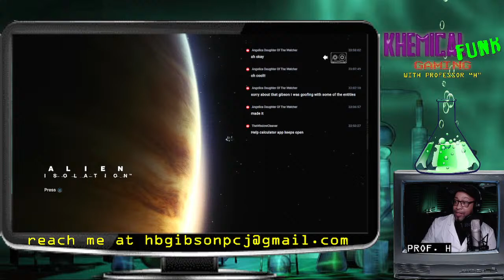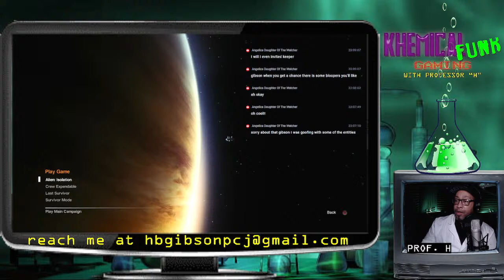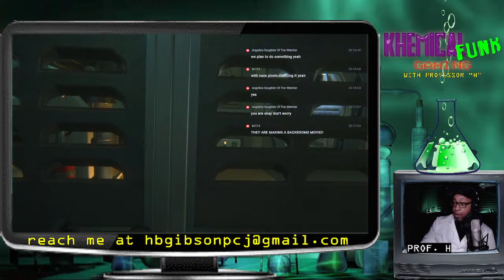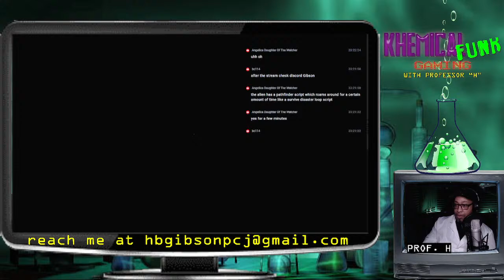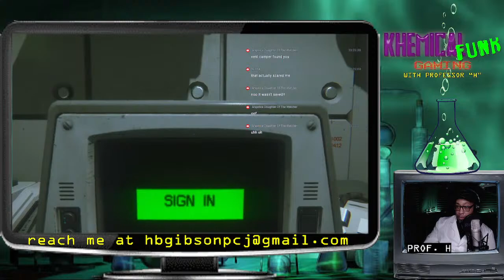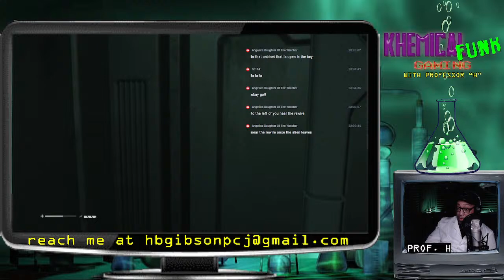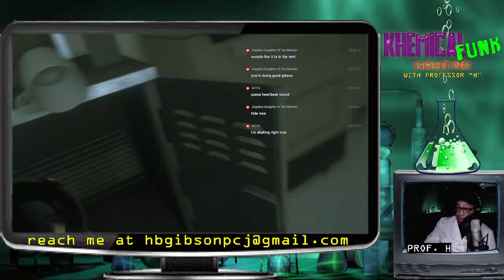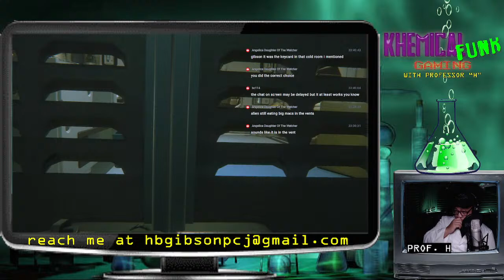Khemical Funk Gaming #5 Alien Isolation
IT'S GETTING REAL!